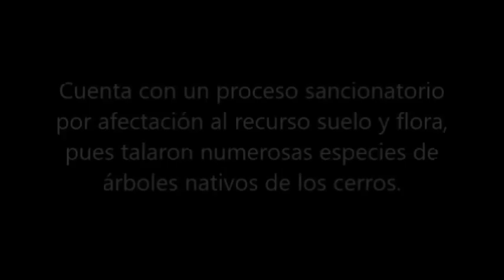Monterodro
Desarrollo del Operativo Cerros Orientales - Sector Bagazal, Predio Monterodro